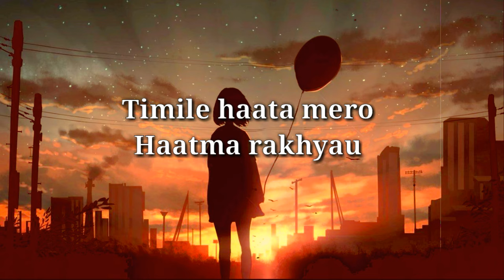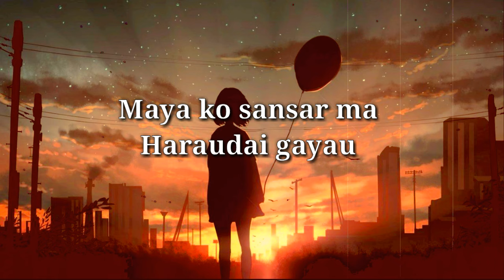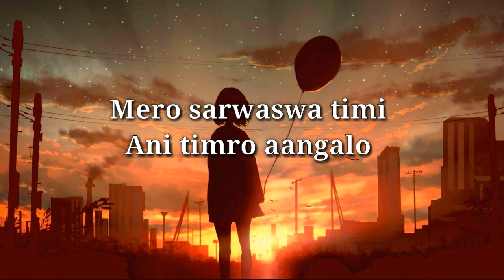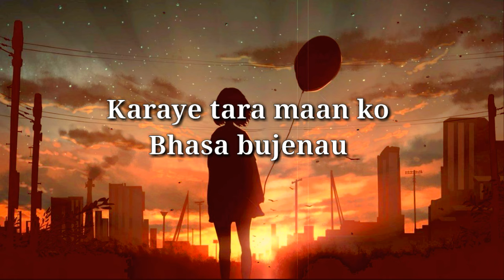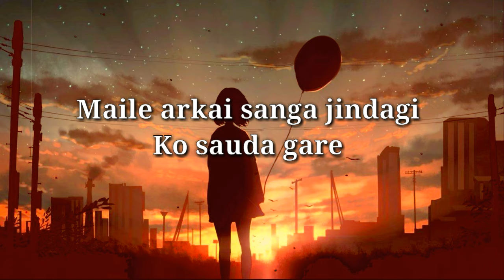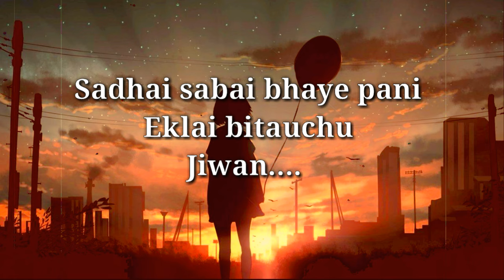Reply to Mayako Katha Lyrics - Yabesh Thapa मायाको कथा - bekcha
YabeshThapa​ MayakoKatha​ Replyversion​